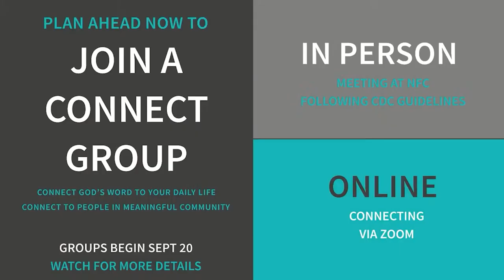September 6th Message